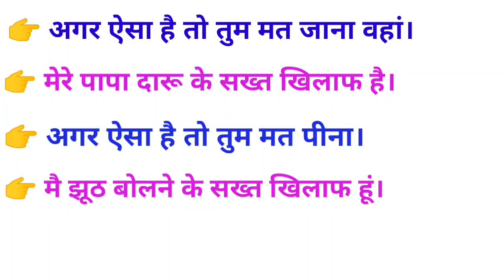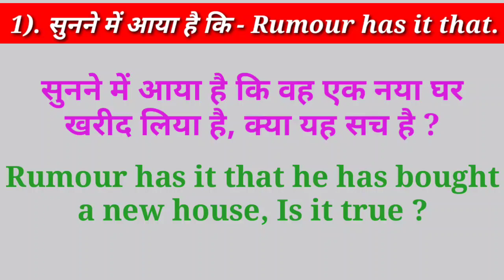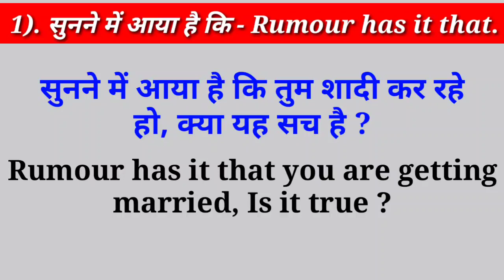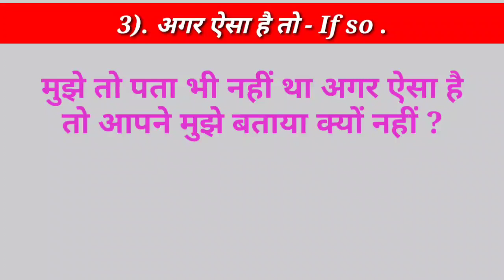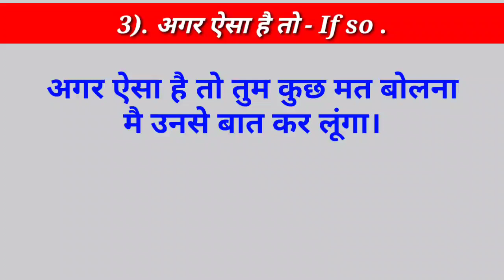Spoken English series - day 58 || Advance English structure || Best video for spoken English 2021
Advance spoken English structure ki sabhi videos ko dekhne ke liye es blue Link par click Kare 👉 Spoken English Structure

7) how to speak English ?